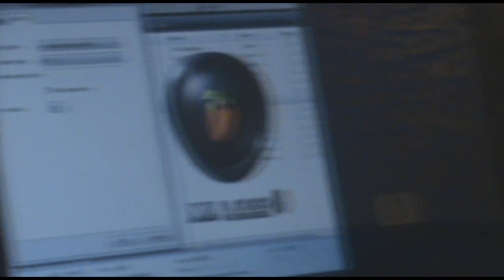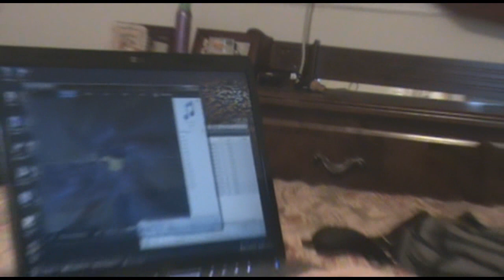Aparecio la X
MiCorillo.Com